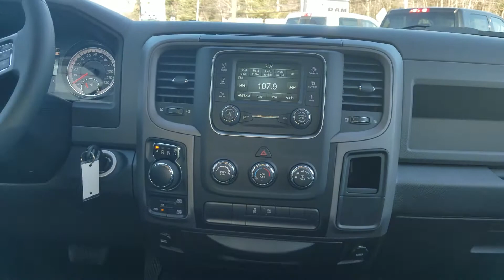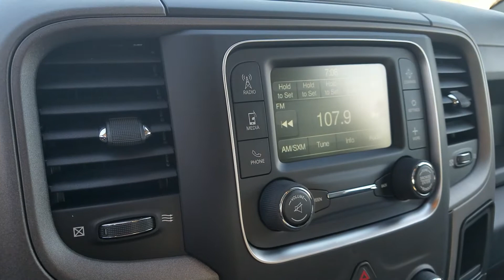2018 Ram 1500 Express Crew Cab | Nemer Ram of Saratoga | 18142S